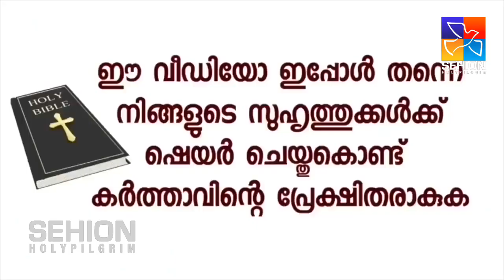Kreupasanam Testimony | ഉടമ്പടി ആരാധന ഓൺലൈനിൽ കൂടിയപ്പോൾ ലഭിച്ച അത്ഭുത സാക്ഷ്യം